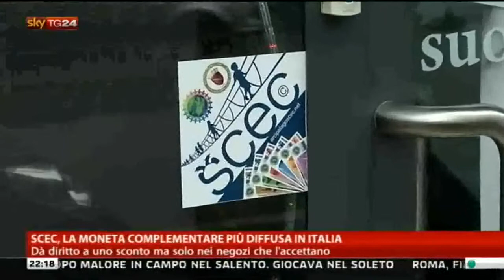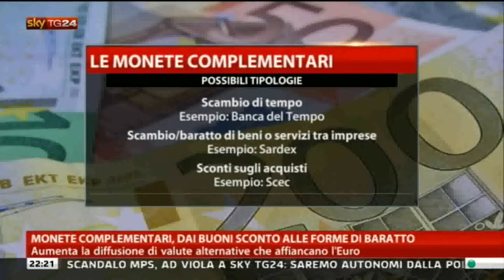Lo SCEC - LA MONETA DEL POPOLO a Sky Tg 24 Economia PARTE 3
Trasmissione del 26/01/2013, intervento di Gaetano La Legname, socio fondatore di Arcipelago SCEC, Luca Fantacci, professore Università Bocconi e Riccardo Luna giornalista de La Repubblica
Seguiteci sui nostri canali informativi per rimanere sempre aggiornati